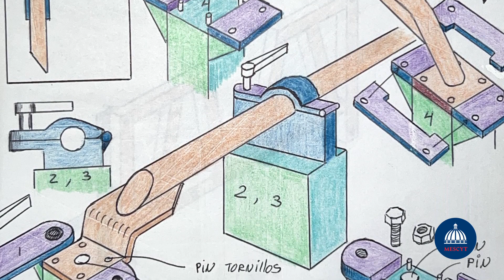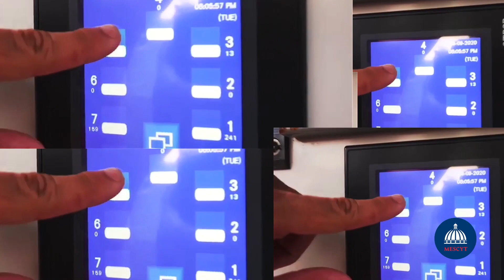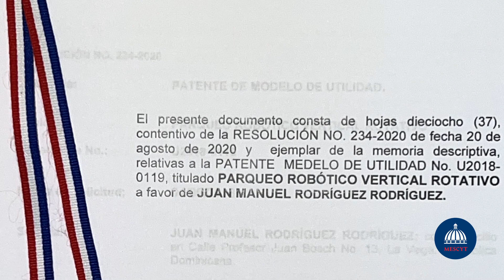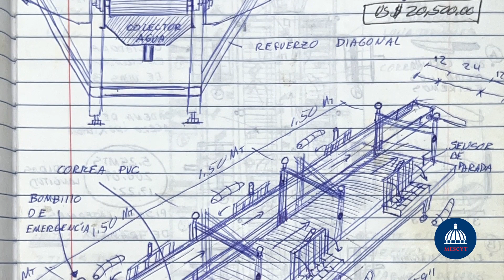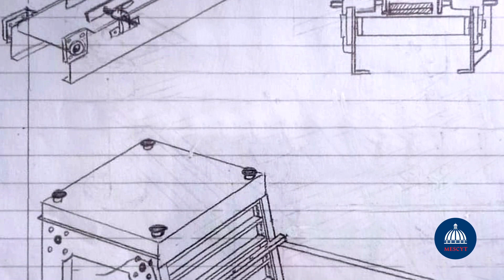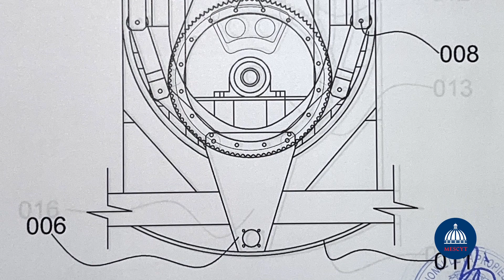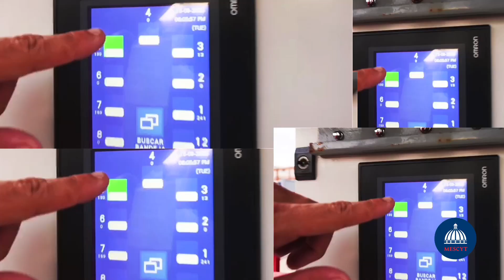Emprendimiento Mescyt, historias de éxito: Manney Rodríguez (Robótica) Santiago de los Caballeros.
Producción: Mescyt
Viceministerio de Extensión
21 febrero 2022